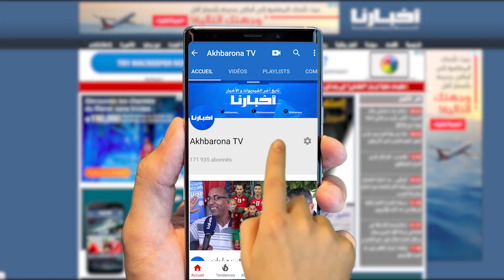البرلماني لمحرشي يقترح على الحكومة حلا واقعيا لإنهاء احتقان قطاع التعليم ويناشد الاساتذة المضربين